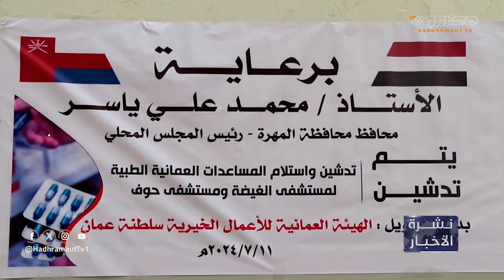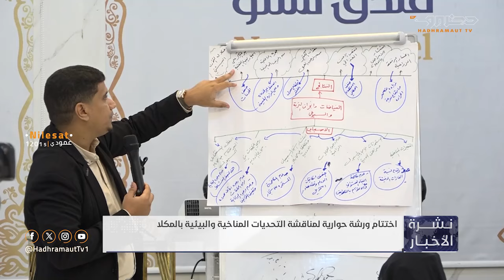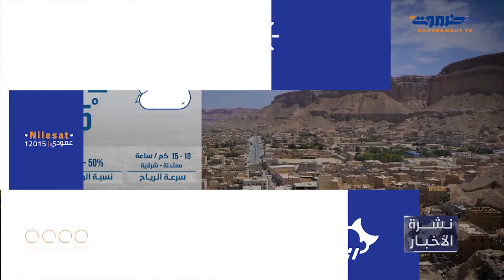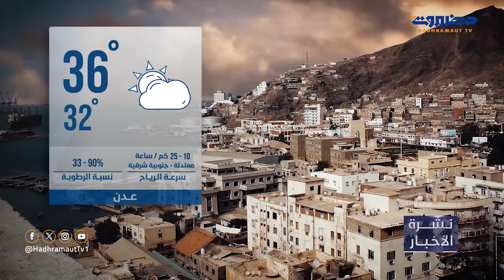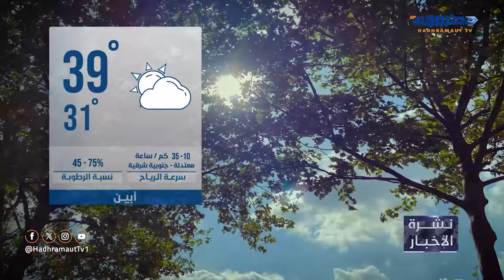نشرة الأخبار المحلية من قطاع تلفزيون حضرموت | 11 يوليو 2024